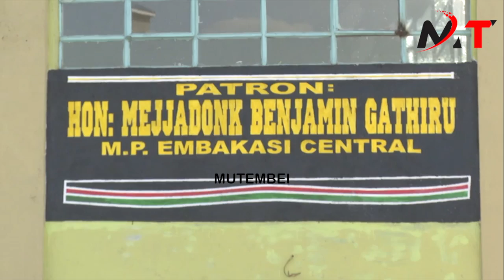Ruto's Detailed Plan To Counterfeit's Raila's New Wave! Promises Title Deeds To Nairobi Land Owners